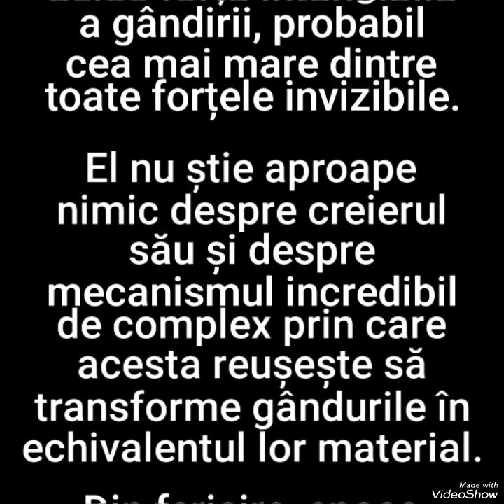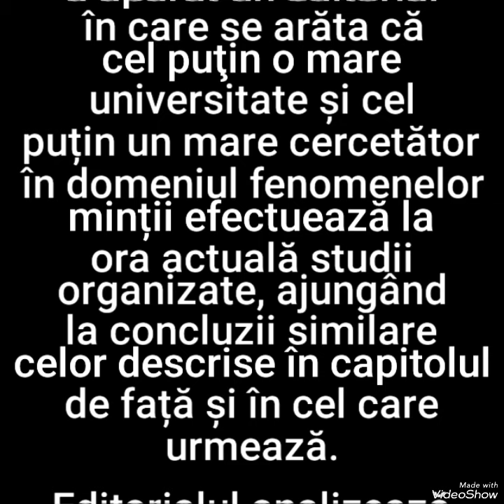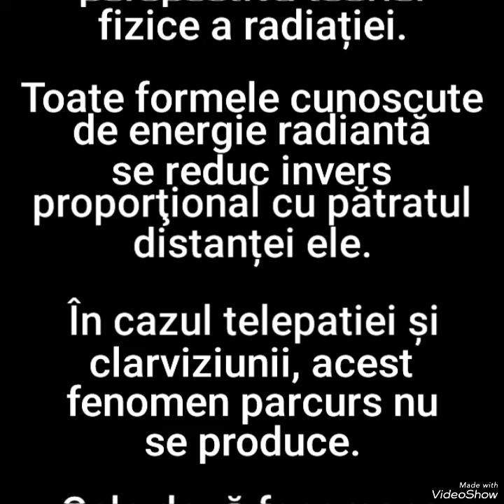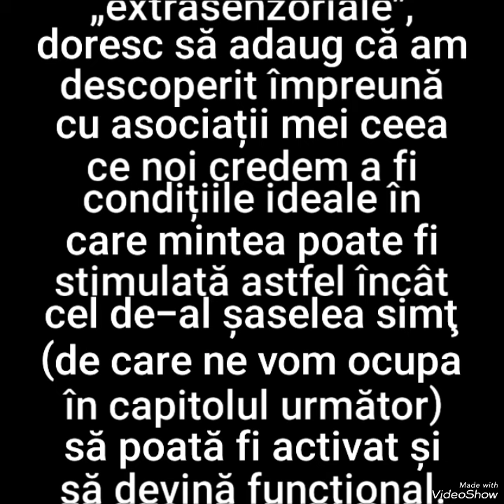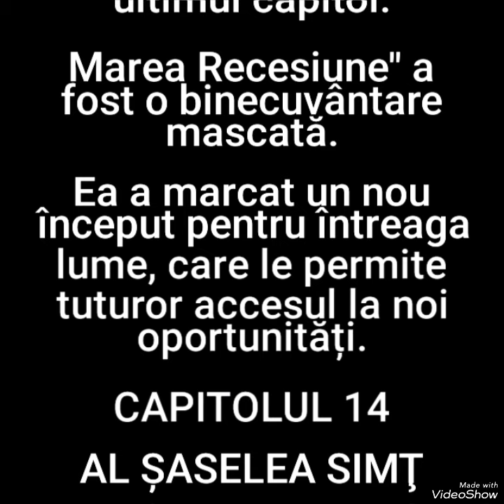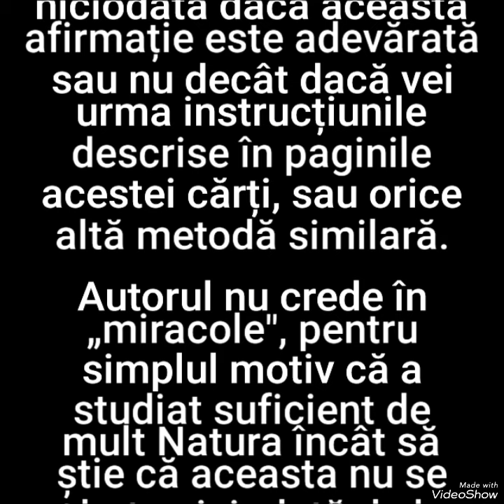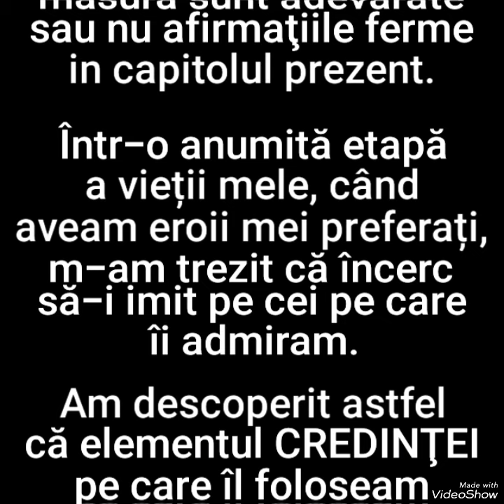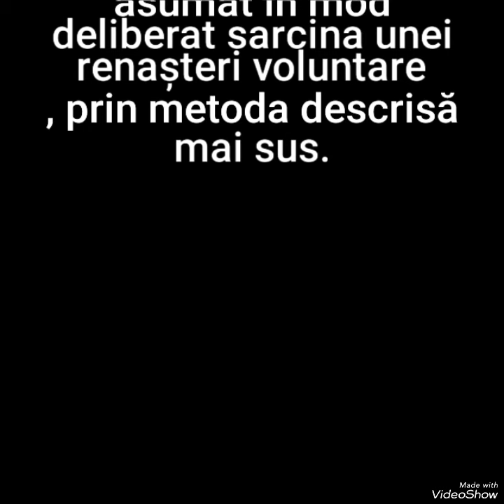33. FOLOSEȘTE-ȚI MINTEA PENTRU A TE ÎMBOGĂȚI - de Napoleon Hill